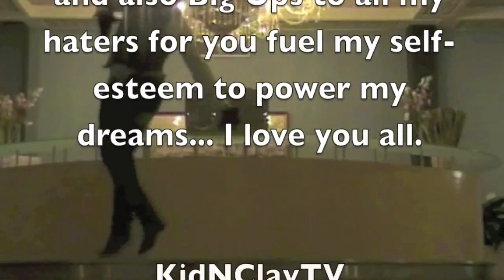Journey To Jay-Z Episode 16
Journey to Jay-Z is the first raw reality TV show on the KidNClayTV network. It is about a young B-Boy from East St. Louis making a sculpture for one of Hip Hops biggest icons, Jay-Z, and his journey up until he shows it to him in person. Follow the Journey with Nicholas Gates and see where this sculpture takes him.

We are working hard to make this an official show apart of the OWN Network. PLEASE HELP US MAKE THIS HAPPEN...SPREAD THE VIDEO.

Kid-N-Clay Clothing now selling in BYN Urban Customs in LA...